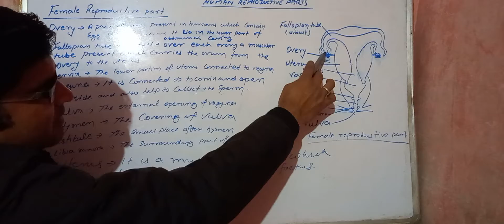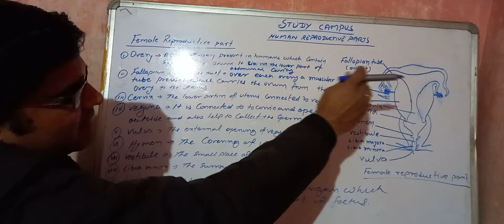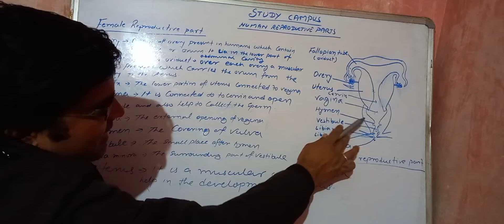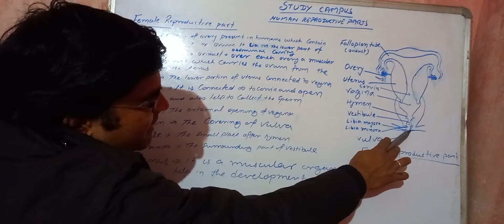Human Reproductive Part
Structure of Female Reproductive part of Human